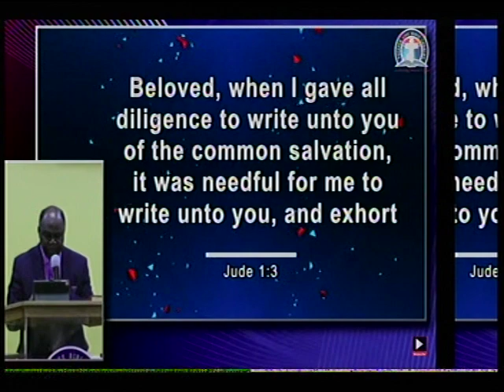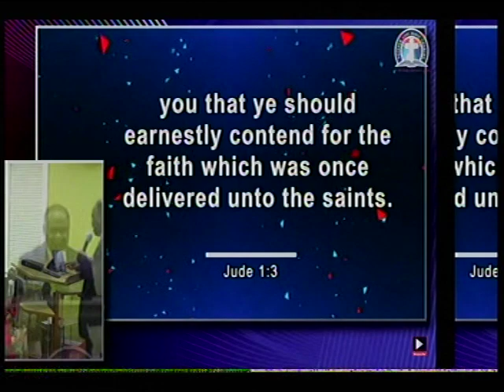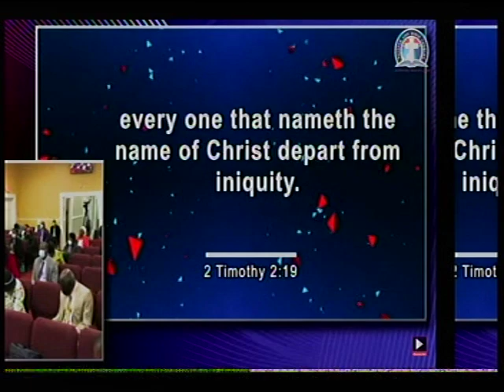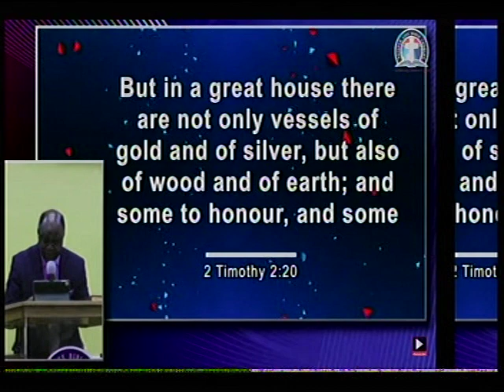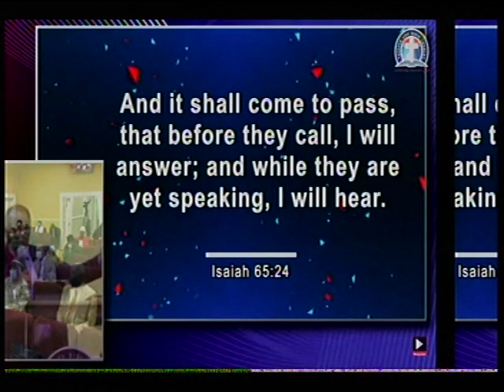Pas. Michael Dada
DEEPER LIFE BIBLE CHURCH CHARLOTTESVILLE SUNDAY PROGRAM ON YOUTUBE

1) Sunday Worship Service USA :8.50am - 11.30am; Nigeria 1.50pm – 2.50pm

2) Pastor W.F. Kumuyi @ Charlottesville TV  USA TIME :2:00pm – 3:00pm

3) Pastor Michael Dada, Regional Oveerseer. USA TIME :3.00pm – 4.00pm

4) Pastor Christopher Megwara, DLBC, Lawanson, Lagos.
USA TIME 4.00pm – 5.00pm  NIGERIA TIME 9:00pm - 10.00pm

5) The Gathering of the Eagles Prayer USA TIME 4: 00pm - 5:00pm

*JOIN US SUNDAY ,25th APRIL 2021 AT Deeper Life  Bible Church Charlottesville
for the "The Gathering of The Eagles" .

NIG:- 9:00pm; USA:4:00pm

FreeconfrencecallHD. Com

Code 344823#